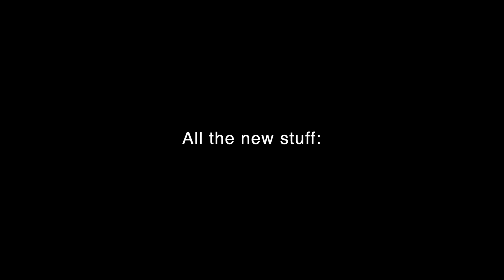Lamley Matchbox 2020 Preview: Check out the Bugatti Divo, C8 Corvette & more!!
Filmed in July at the Matchbox Convention, Designer Abe Lugo sits down to discuss the upcoming Matchbox 2020 New Models, including the big surprise, a Bugatti Divo!